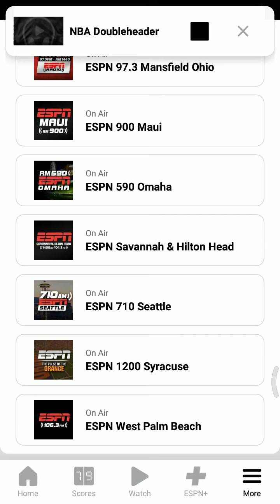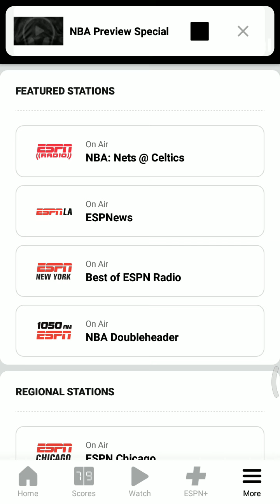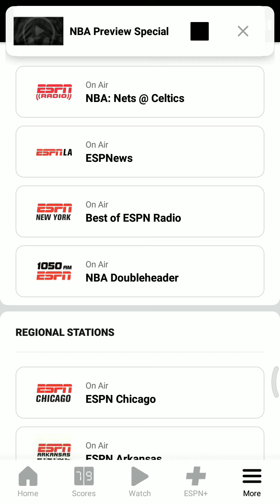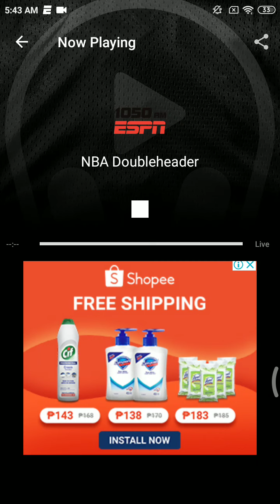Dec 25 2020 NBA ESPN Radio